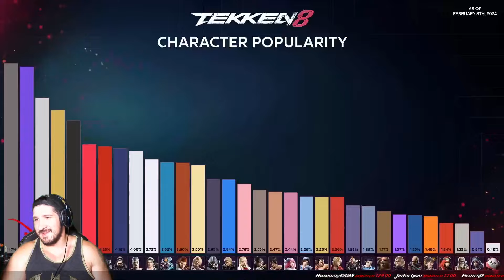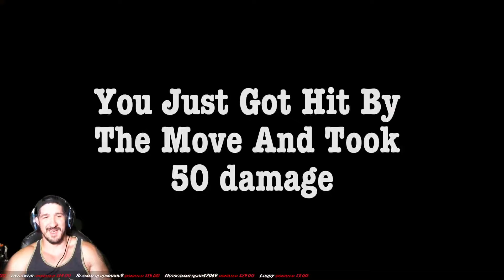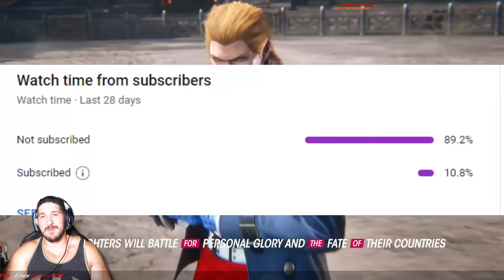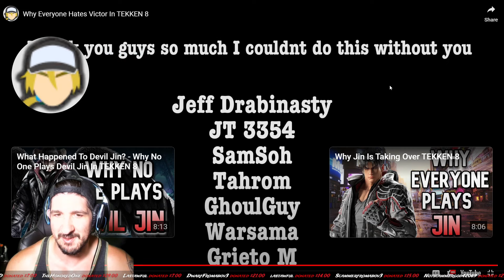Ninja's Explosive Reaction to BoogardMG Exposing Why Everyone Hates Victor in Tekken 8!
Ninja Reacts to BoogardMG Why Everyone Hates Victor Tekken 8